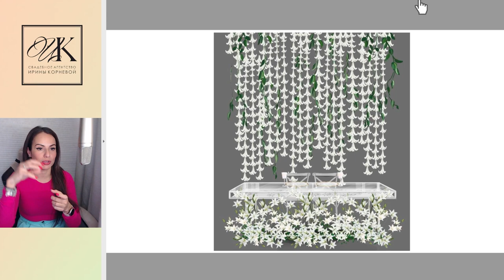Подготовка к свадьбе / Лилии в свадебном декоре / Презентация свадебного оформления